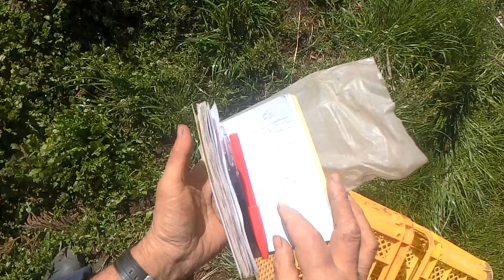ラジオも聞いてやってくださいませ×スタンドFM今日もあなたと百姓一揆240227